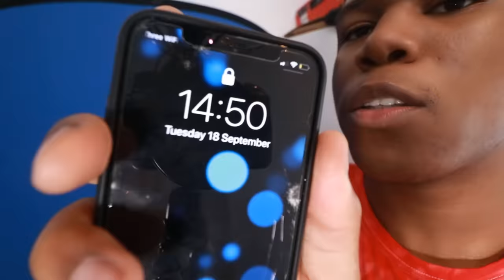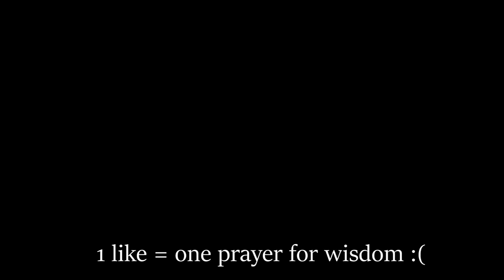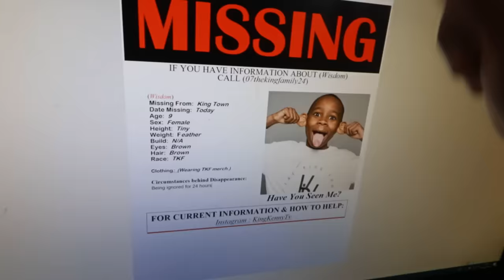IGNORING My Little Brother For 24 Hours Challenge! (He Got Mad)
i IGNORED my little 9 year old brother for 24 hours and it made him loose his mind. This challenge caused him to rage and destroy my play station due to me ignoring him LOL

40,000 likes and i'll ignore my girlfriend ?